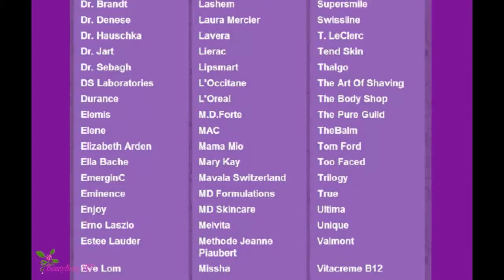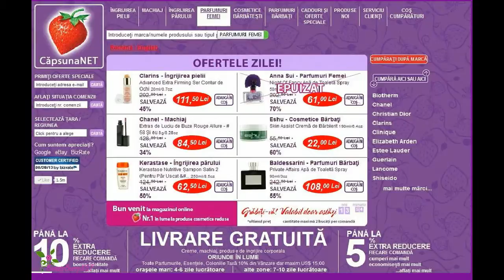De ce sa cumparati de pe Strawberrynet